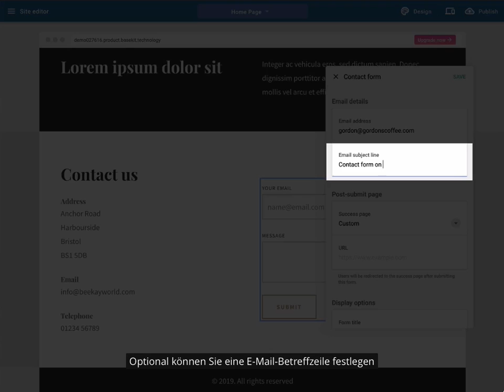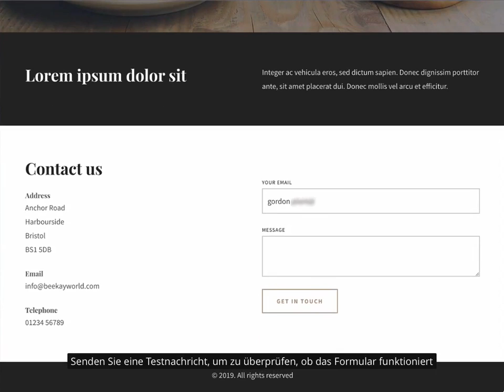Kontaktformulare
Helfen Sie Ihren Besuchern, Kontakt aufzunehmen.